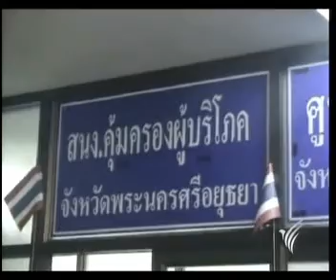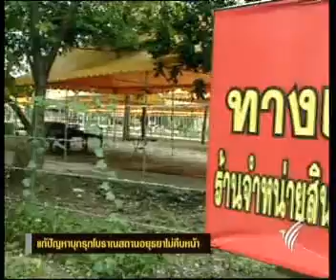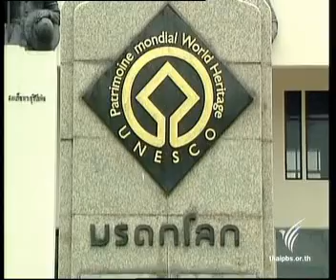10FEB10 THAILAND's NEWS 8of12; PART8